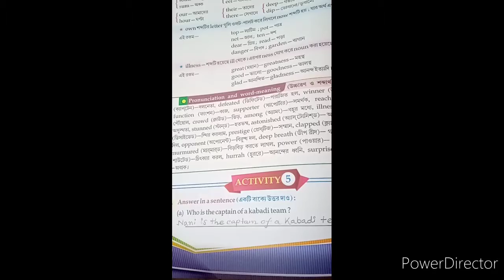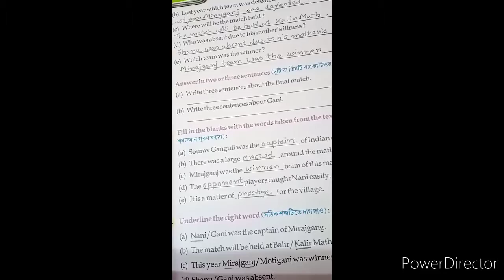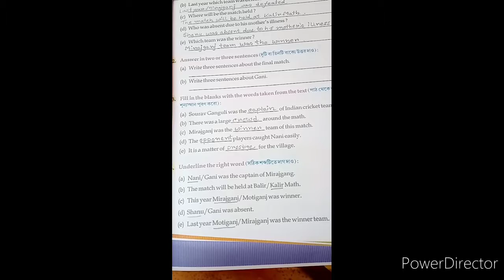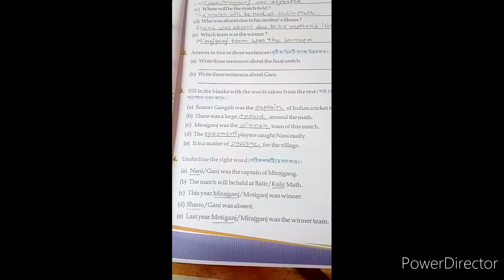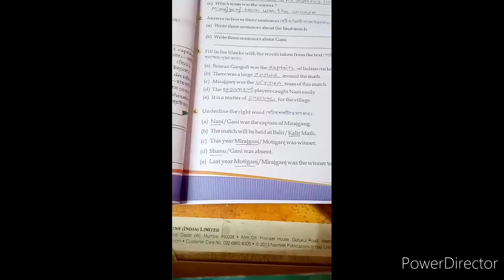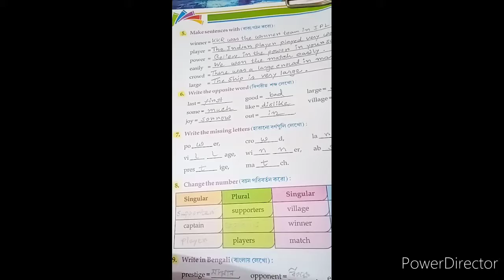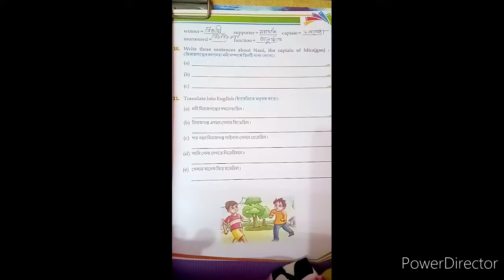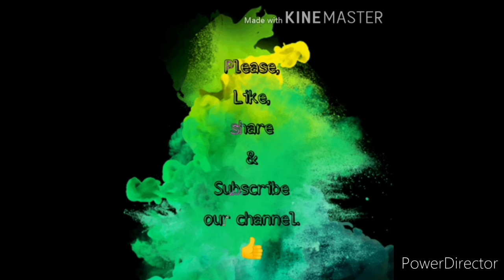Oxford Mission School, 04/5/20